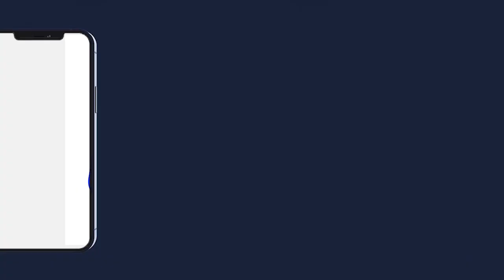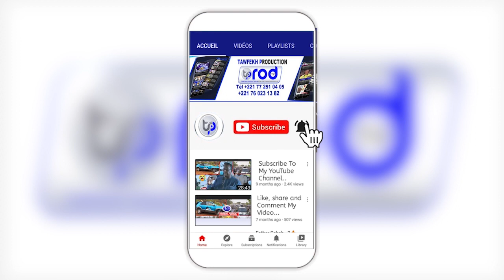NDOGU WA KEUR S.CHEIKH NDIGEUL FALL RAMADANE 2023